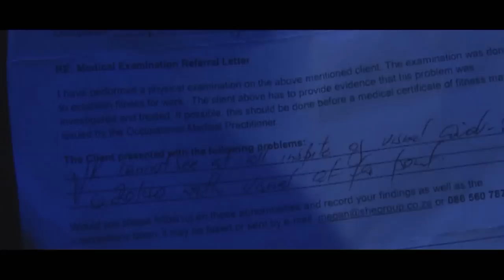The Best of Supernatural Encounter South Africa - The Supernatural Now | Aired May 28, 2017